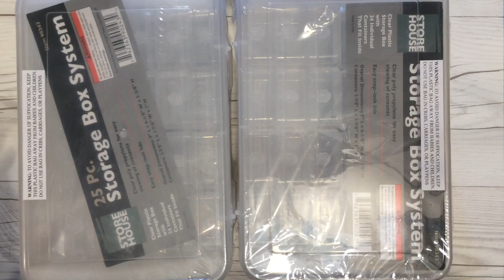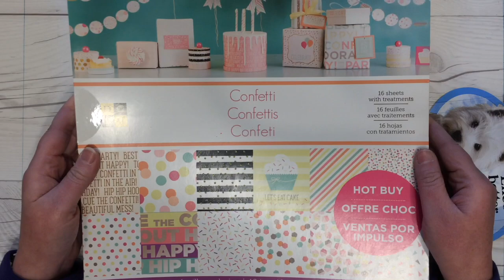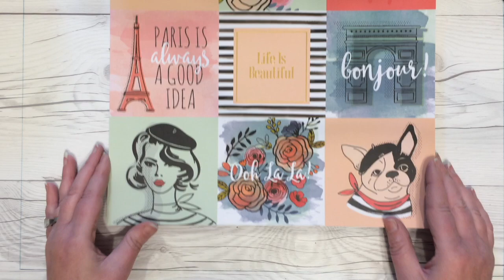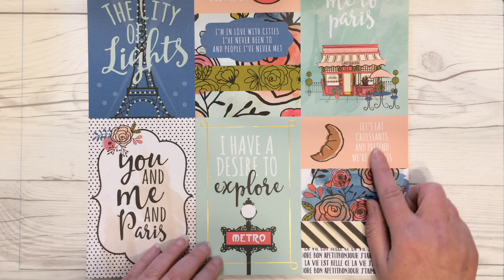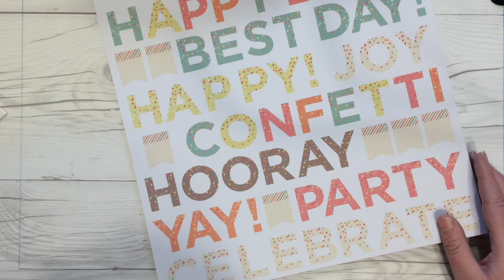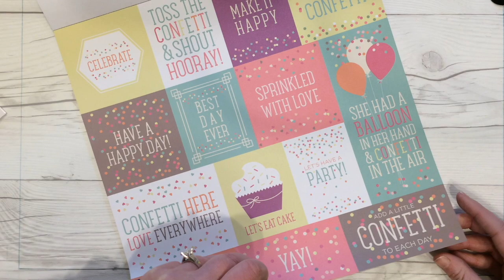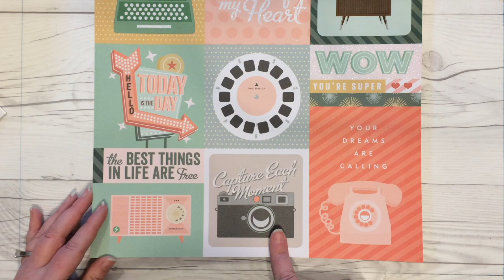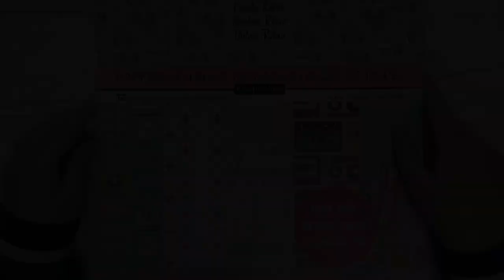NEW Michaels Hot Buy Paper Flip Thrus | Craft Haul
Thanks so much for stopping by, crafty friends! Today I am sharing some of the purchases I made today at Harbor Freight and Michaels - including flip thru of some of their brand new Hot Buy paper pads!

At Harbor Freight I bought more cases for my sequins. At Michaels I got some paper and embellishments for a winter pocket letter and I was able to snag some of the newest Hot Buy paper pads for only $5.99!

If you are most interested in the paper flip thrus,I will be back with individual videos of each flip thru. That will make it easier to watch the one you want.

Thanks so much for taking the time to watch.

Happy crafting!